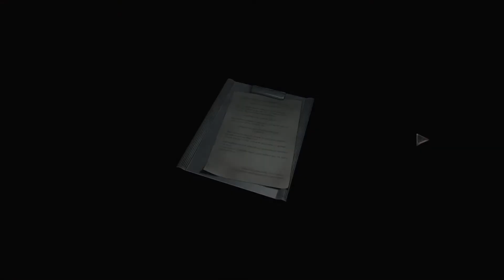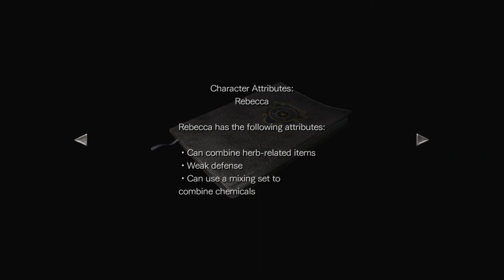lets play resident evil zero part 2(1 of 2)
part 2 of lets play resident evil zero on the xbox one.

sorry i had to break up the parts my capture device split the files and my iMovie is not working for me right now